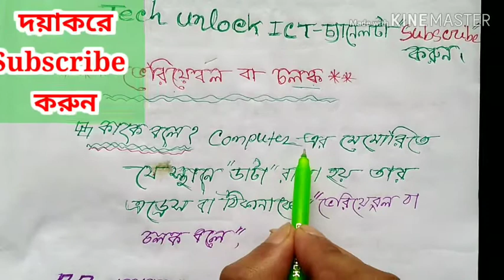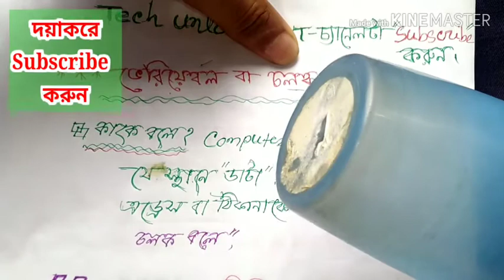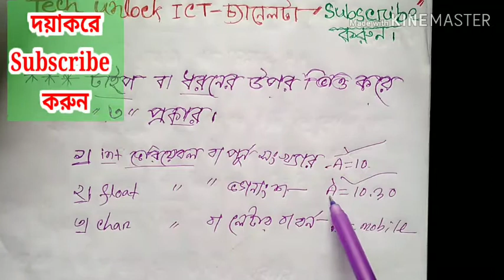Data Type & Variable || For C-program,Algorithm,Flowchart ||Chapter-5,Lecture-5 || Master Class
HSC/ALIM exam-2020" must watch you.  || This video For BCS/HSC Data Type & Variable || For C-program,Algorithm,Flowchart ||Chapter-5,Lecture-5 || Master Class|| Programming Language

"HSC/ALIM " "exam-2020" must watch you.

This video lecture series is about the Full & free HSC/ALIM/VOC ICT course .In this course I will try to explain all topics according to HSC/ALIM/VOC ICT syllabus.

If any problem to understand any topics , please comment under the video, then I will solving video lecture .

TUTOR:--
Engr. ict Nahid
BSc in Honor's ICT( RUET)
MSc in Master's ICT (RUD)